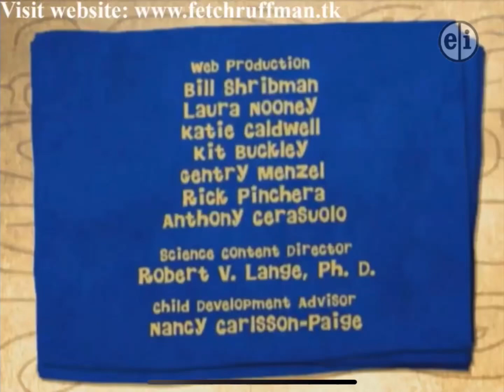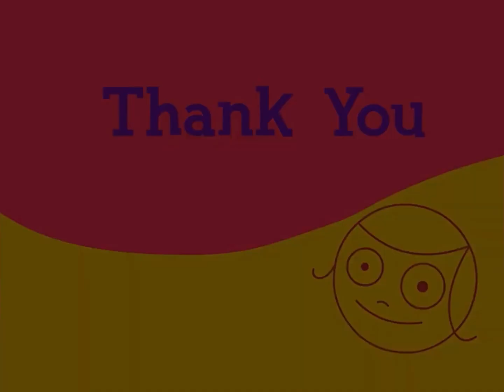PBS Kids Channel Program Break (WHAC-DT2; 11/3/2008)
Since Its Veterans Day, We have posted this one from November 2008. This is an another one from 2008. Some of our friends ask us to make this new and improved program break, thanks to our creator

Taken from Monday, November 3, 2008 after Fetch With Ruff Ruffman and Before Dragon Tales at 6:30 a.m (et/central)

Credit to our creator and nearly everyone at PBS for the footage